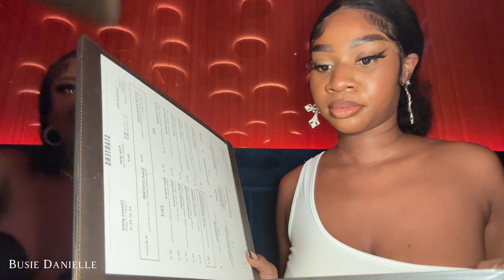QUICK VLOG |Stephs Birthday Dinner | club